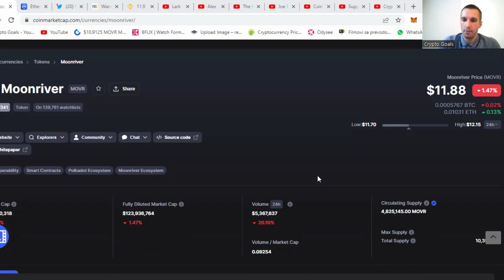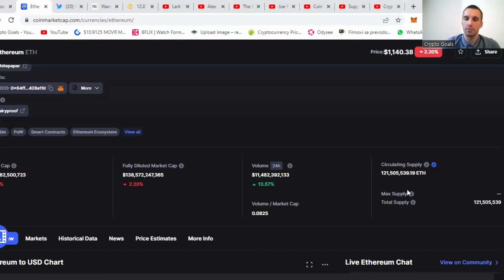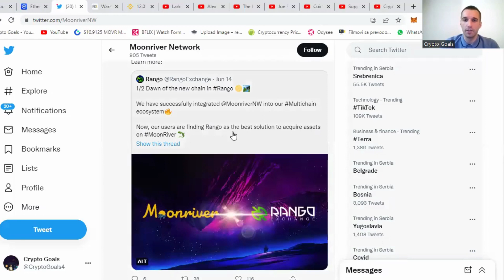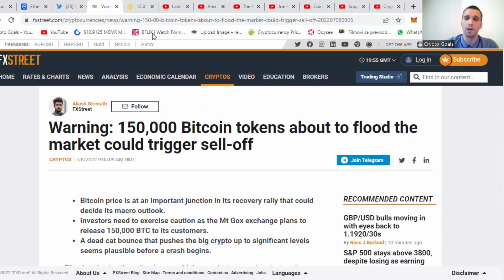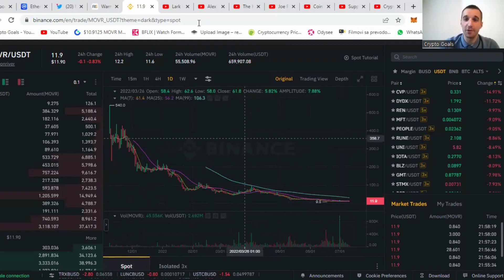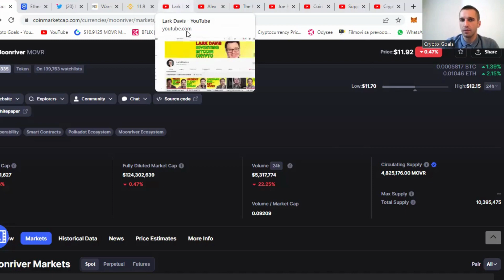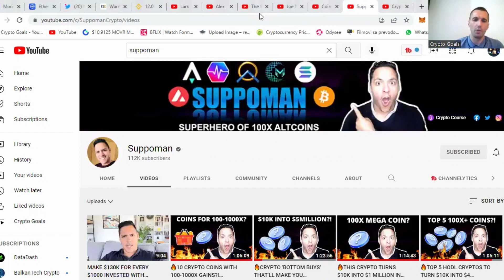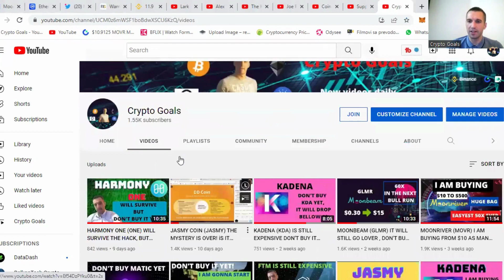MOONRIVER (MOVR) I AM BUYING FROM $10 AS MANY COINS AS I CAN ALL THE WAY DOWN! EASYEST 50X EVER!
💼YOU CAN BOOK WITH ME ONE TO ONE CONSULTING, HALF AN HOUR VIDEO CALL FOR $100 (USDT) TO BOOK AN OPPOINTMENT PLEASE SEND ME AN EMAL TO 💼

  Want to buy your first crypto or Bitcoins? You’ll both receive $10 in Bitcoin when they buy or sell $100 or more on Coinbase!
You'll each earn $50 in Bitcoin when your referred user makes a first transfer of $400 or more and holds with Celsius for 30 days.

USDT (TRC20) :    TYt1WktJg44JcVukGQqdj9CqbbzSrQBa7Y
BNB  (BEP20)  :    0xda123b381acebfb85b1a42984145e017e05b220d
BTC  (BITCOIN) :  162DmhuKD9nWW8PtYxPMyoeLjp4zCmQTBz